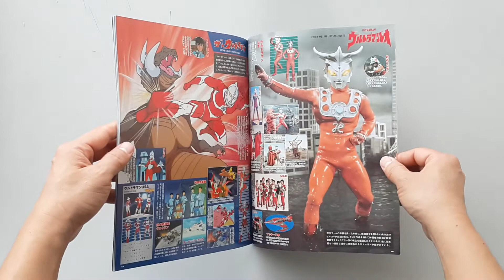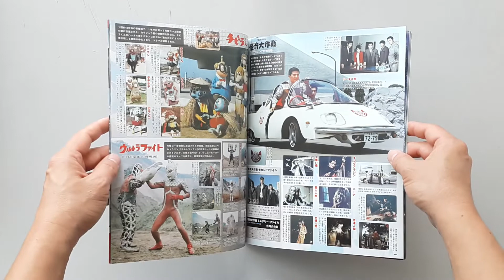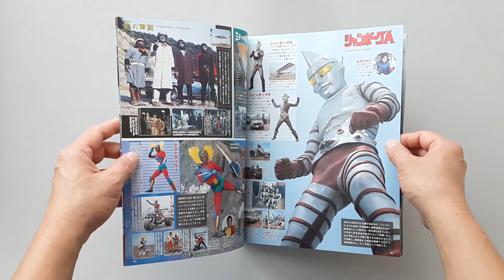Ultra Special Effects PERFECT MOOK vol.0 Ultra & Tsuburaya Pro Special Effects General Election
ชื่อหนังสือ : Ultra Special Effects PERFECT MOOK vol.0 Ultra & Tsuburaya Pro Special Effects General Election (Kodansha Series Mook)

สภาพสินค้า : หนังสือใหม่มือ 1
ภาษา : ญี่ปุ่น
ขนาดหนังสือ : 11.7 x 9 x 0.2 inches
จำนวนหน้า : 52 หน้า 4 สี่
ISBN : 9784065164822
สำนักพิพม์ : Kodansha (July 18, 2019)
เนื้อหาหนังสือ : หนังสือรวมข้อมูล ultraman โดยจะออกจำนวน ประมาณ 40 เล่ม โดยจะทยอยออกมาเดือนละ 1-2 เล่มก็จะเป็นข้อมูลของ ultraman แต่ละตัว โดยเล่มนี้จะเป็นเล่ม 0 จะเป็นเล่มปฐมฤกษ์เกริ่นทุกเหล่า ultraman

ราคาขาย : - บาท
ค่าส่ง : ลงทะเบียน 100 ems 120 บาท Kerry 150 บาท

สถานะสินค้า : สินค้ารายการนี้สั่งได้ครับ

หมายเหตุ : *ราคาหนังสืออาจมีการเปลี่ยนแปลงตามอัตราแลกเปลี่ยนเงินตราระหว่างประเทศ ณ.วันที่สั่ง* See Less